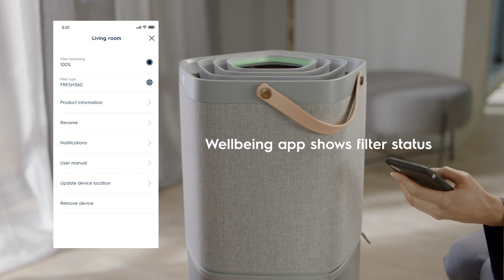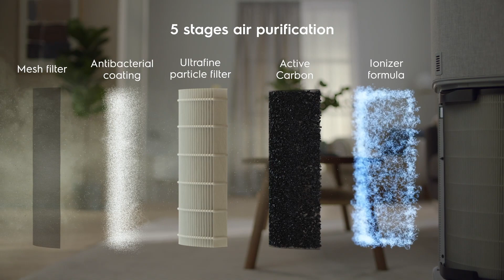Tailored air purification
Precisely monitor and manage the air quality in your home with the Electrolux Pure A9 air purifier. It gives you instant feedback on your air quality at home and automatically adjusts air purification rates. Functional and beautiful product that blends into your home.